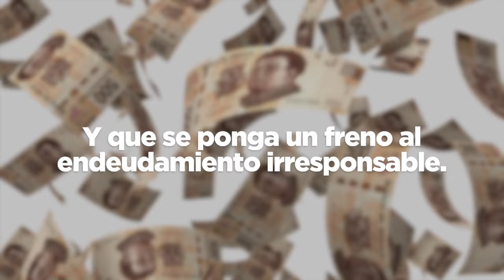Trabajemos con verdaderas propuestas para mejorar la economía de México.